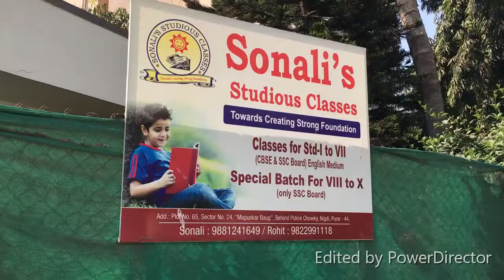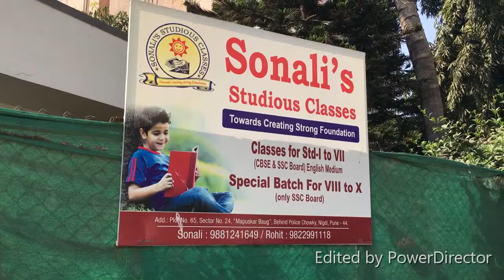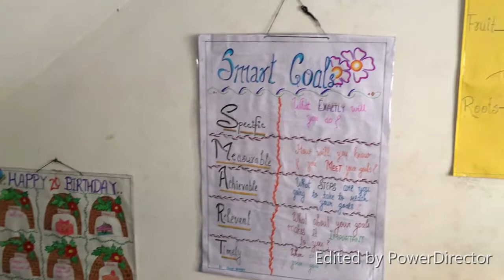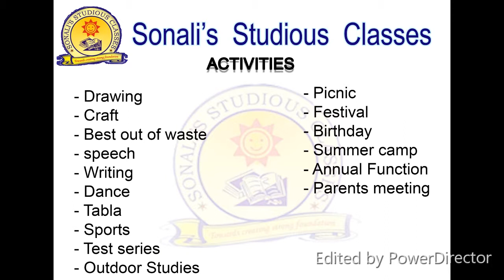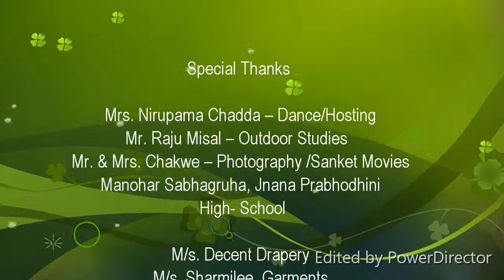Sonali Mapuskar's 20Yrs Journey in Teaching Since 1998- Documentary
Sonali Mapuskar's Journey of 20 Years in the field of Teaching, focused on Value Based Education, all round deveopment of child, every child has unique qualities and needs to be brought forward, first priority is to make them a good human being, Transformation of Values in important than transformation of Knowledge. Since 1998.